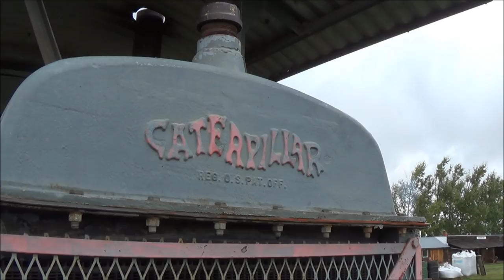Caterpillar Sixty Engine Startup Demo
A detailed demonstration of the startup of a late nineteen-twenties Caterpillar model Sixty. During it's years of production, the 60 was the largest crawler in Caterpillar's catalogue, weighing in at 19,000lbs. Built from 1925 until 1931, the 60 was a highly successful design that Caterpillar inherited from the C. L. Best Tractor Company when the Holt Manufacturing Company merged with the former to create the Caterpillar Tractor Company in 1925. C.L. Best had began building the 60 in 1919. Powered by a massive inline four cylinder engine displacing 1128.2 cubic inches (18.5 litres), the sixty developed 72 flywheel horsepower at a mere 650 RPM. Top speed is stated at 3.6mph (5.8km/h). The sixty excelled at both industrial and agricultural jobs and continued to do so long after machines where fielded to replace it. Pioneer Acres Museum, Irricana, Alberta.

Song: a grain of sand in sandwich
Artist: 今堀恒雄
Album: 劇場版 TRIGUN -Badlands Rumble- O.S.T